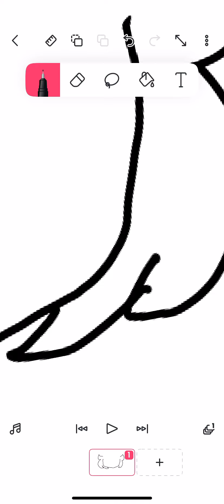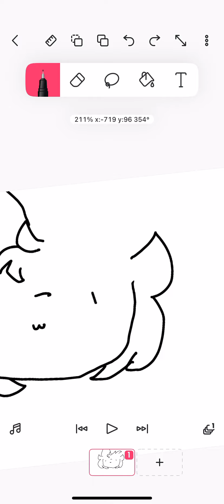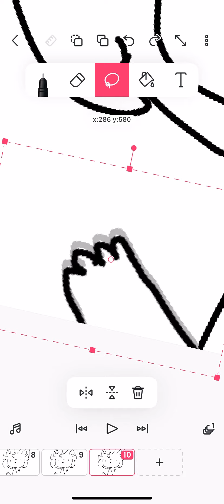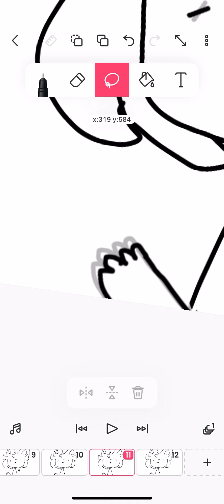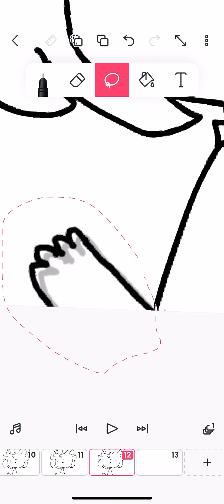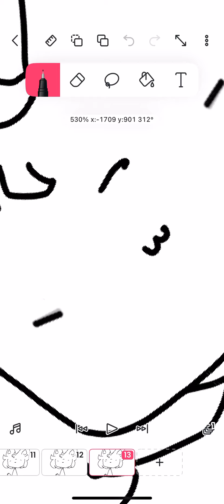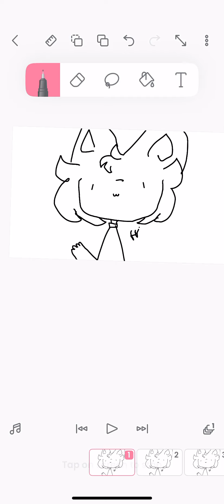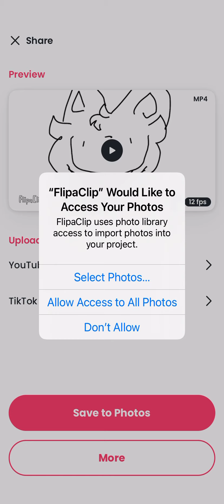My 2 time animating on a phone